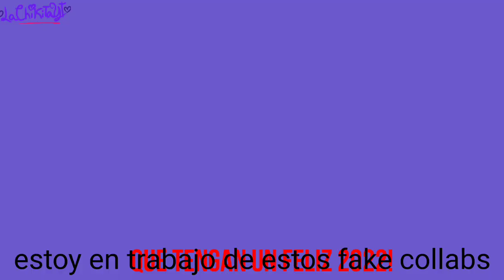Audiciones para Audicionar!//Canceled QwQ//Feliz Año Nuevo!!!//💘LaChikitaYt💘//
lo leyeron todo? espero que si
aquí les va el #: